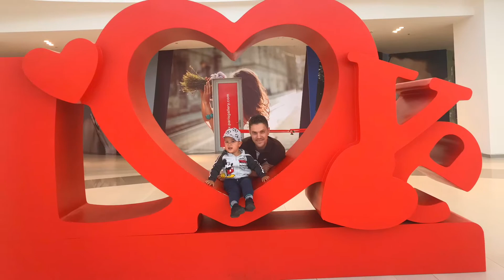Happy Birthday My Love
A special appreciation post to this wonderful person I call my husband and Dada to our precious boy Liam. Happy Birthday my Love. May God hear all your prayers and dreams. WE LOVE YOU SO MUCH.